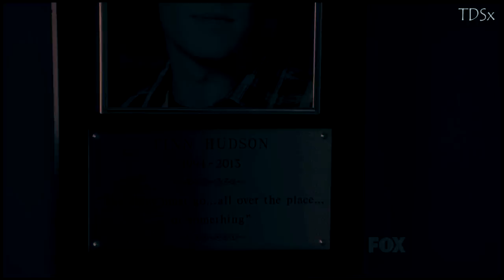Glee || He's gone...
Note: bad comments about Cory will be removed!
Song: Kerry Muzzey - Light at the End of the Tunnel